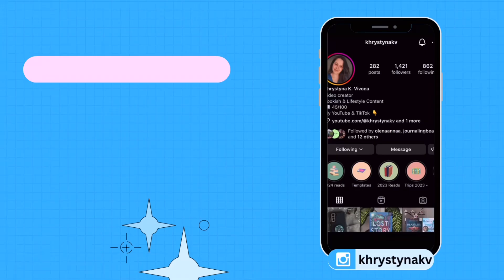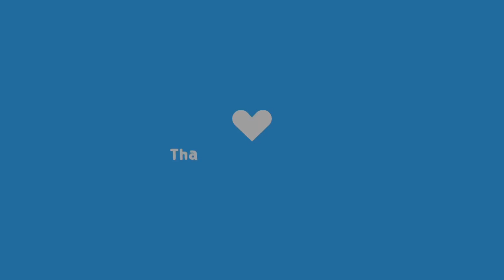AMAZON Pregnancy HAUL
❓Question of the Week: Are you looking forward to Fall?

Thank you so much for stopping by! I hope you enjoy today's video.